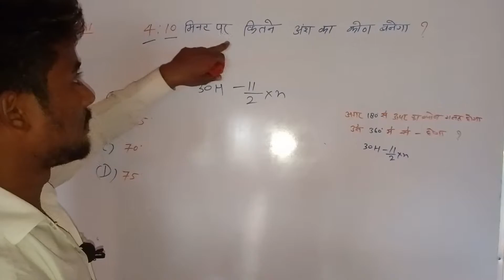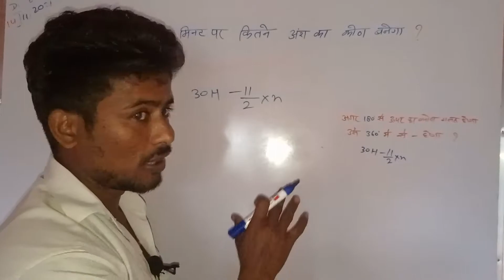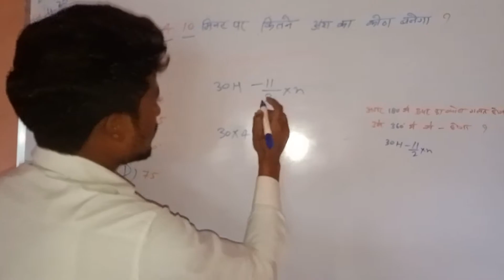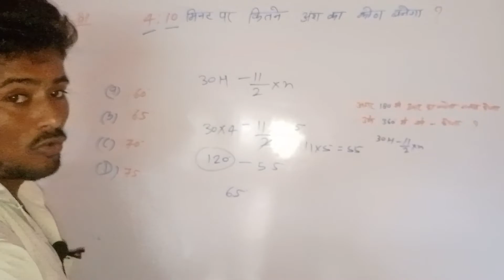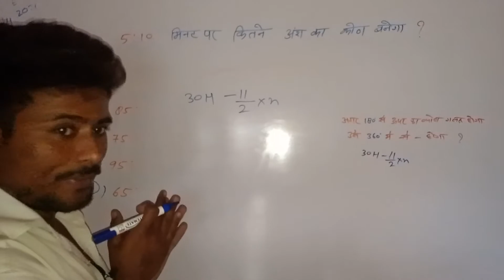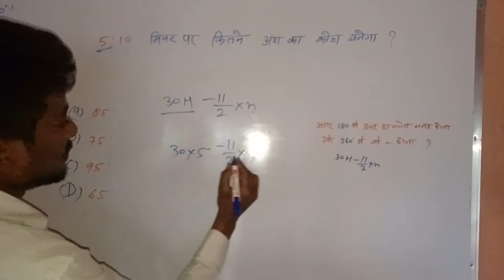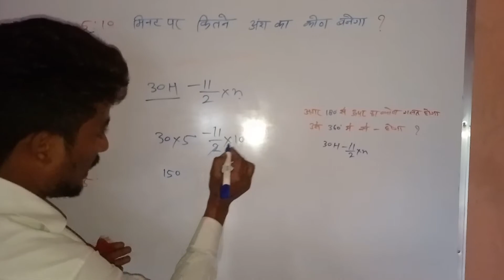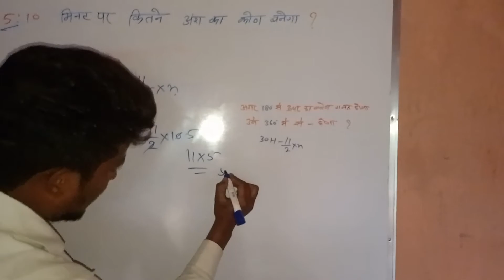4:10 पर कितने अंश का कोण बनेगा // परीक्षा में बार-बार पूछे जाने वाला सवाल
कितने घंटे कितने मिनट पर कितने अंश का कोण बनेगा
 अंश कौन वाले सवाल
 inscon wale Sawal
 kitne minute par kitne Ansh ka Kon Banega
 kitne baje kar kitne ank Kaun Banega
 Kaun answer wale Sawal han
 Kaun wale Sawal
 कौन अंश वाले सवाल

RECRUITMENT 2021, RAILWAY GROUP D BHARTI
2020, Railway Group D 1 lakh Vacancies 2021,
Railway 2021, RRB, RRB Exam 2021, RRB exam
2021, GroupD 100000 Vacancies 2021, exam 2021,
Ntpc exam 2021 in hindi, hubli railway Group D
previous year paper in hindi, railway exam,
RAILWAY GROUP D RECRUITMENT 2021, GROUP D
2021, Railway Group D 100000 Vacancies 2021,
Railway study materials, Railways Exam papers,
Railways Exam 2021 Group D, RRB exam 2021, RRB
Exam 2021, Science for railway group d, Railways
previous year question paper in hindi, RRB questions
in hindi, railway previous year question, railway exam
papers solve in hindi, chemistry for railway exam
2021, Railway Gk, railway gs, railway science, back
year railway paper in hindi, railway online Coaching,
railway preparation, Railways online Coaching,
railway online preparation, Railways Exam syllabus
in hindi, Science Questions in Hindi for railway exam
2021, biology for railway exam 2021 Group D, NTPC,